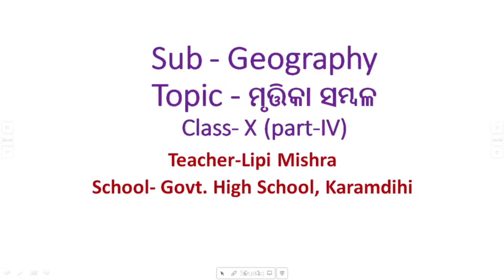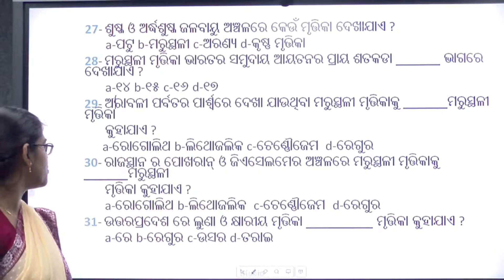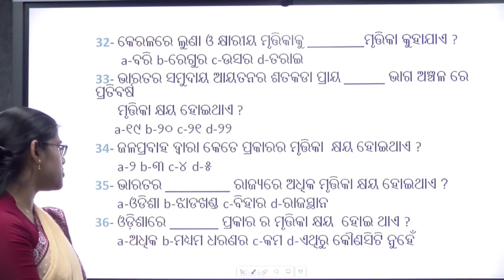Teacher- Lipi Mishra Class -X Sub - Geography Topic - ମୃତ୍ତିକା ସମ୍ବଳ (Part-4 )